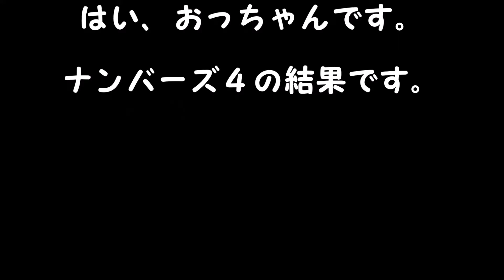ナンバーズ４結果 ストレート、ボックス当選を目指して第5844回～第5848回を予想した結果！